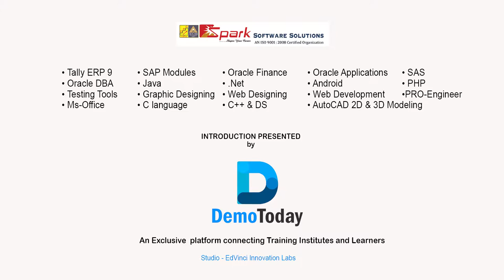Introduction_About_ Spark_Software_Solutions _Presented by Demotoday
Topic : Introduction to Spark Software Solutions

Institute : Spark Software Solutions

Courses Offered : Java,.net,C,C++,Multimedia Designing,Web Designing,2D Animations,3D Animations,Oracle Financials,Oracle DBA,Oracle Applications,Tally ERP9,SAP Modules,SAS,Android,PHP,Testing Tools,Web Development,Pro-Engineer,Ms-Office,Data Structures,AutoCAD,3D Modeling

Established : 2006

Number of students Trained : Around 2000+

Description : Spark Software Solutions offering sap training , tally training,computer training institutes, Along with Placement